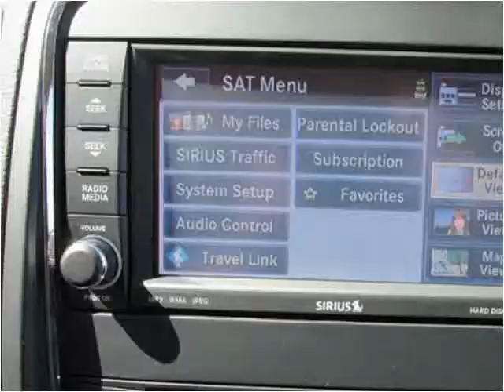2013 Dodge Durango New Cars Douglas WY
This 2013 Dodge Durango is available from Greiner Chrysler Dodge Ram Jeep Ford.